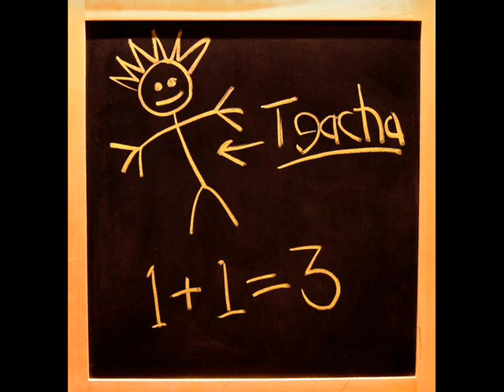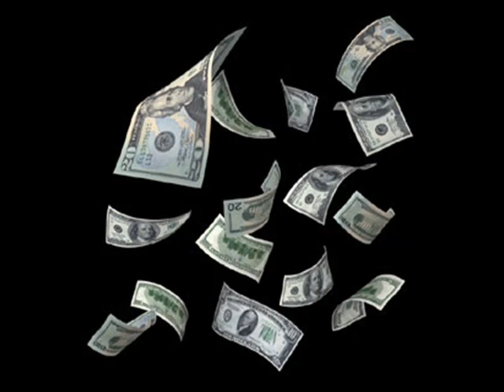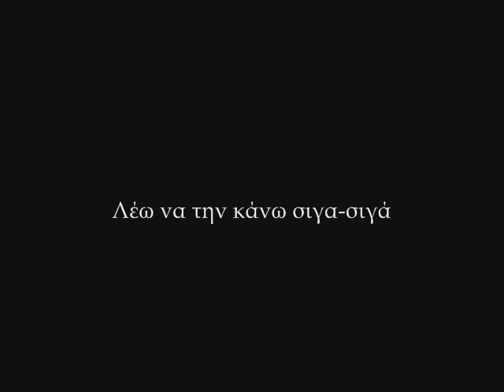Λέω να την κάνω σιγά σιγά- Λ. Μαχαιρίτσας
Λαυρέντης Μαχαιρίτσας- Ισαάκ Σούσης